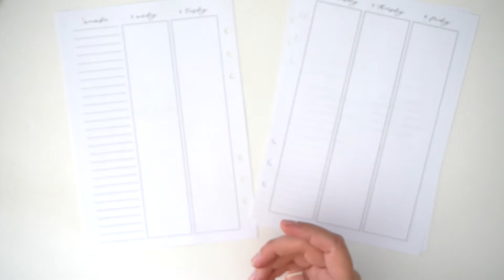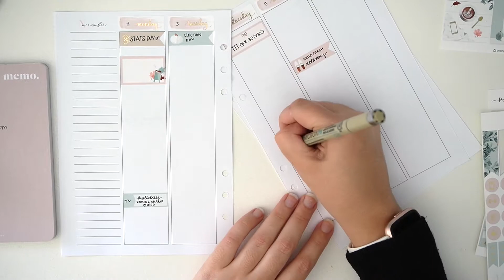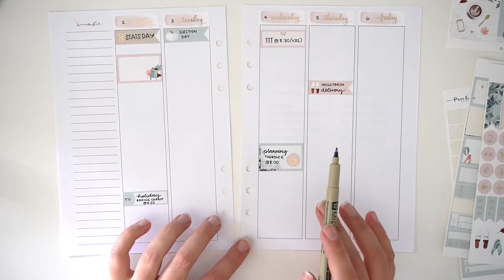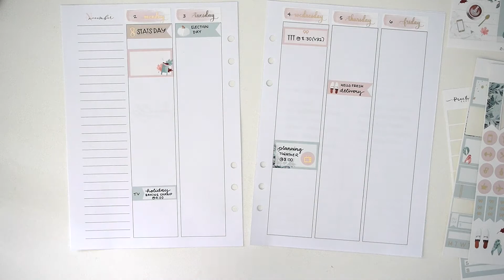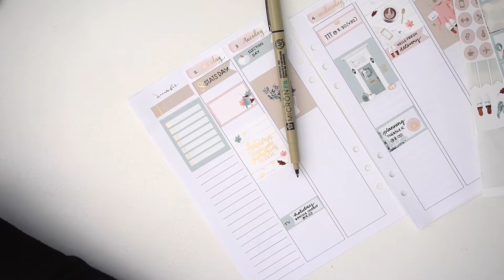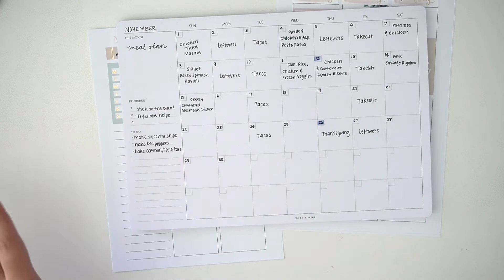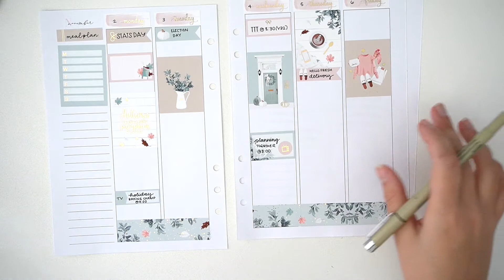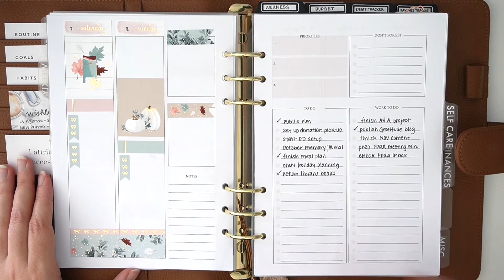Plan With Me (A5 Rings) - Peach Pom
In this video, I plan the week of October 26 - November 1 in my A5 Rings setup, which features a Cloth + Paper Agenda and Jesenia Printables inserts. This week features a kit from Peach Pom.

💰 8Lotus.co (Save 8% on $8+ with CYNTHIA8)

💰 The Smushed Peach (Save 10% with CYNTHIA10)

🛒  Shop my favorite Amazon products, which include:
- My Tripod
-My Microphone
...and more!